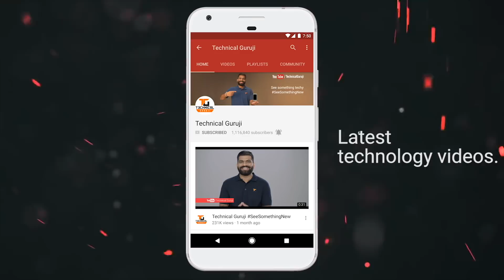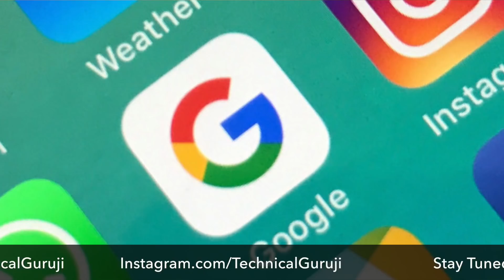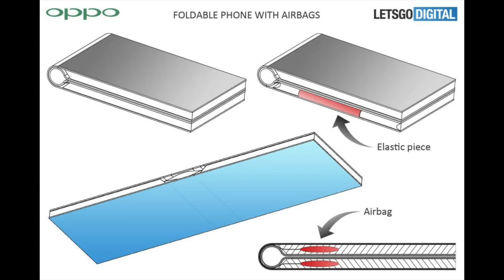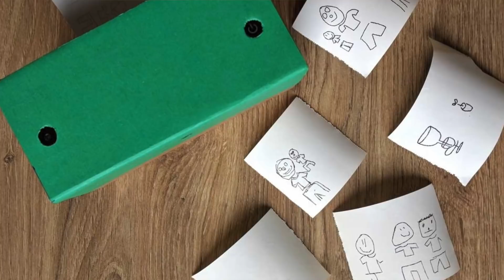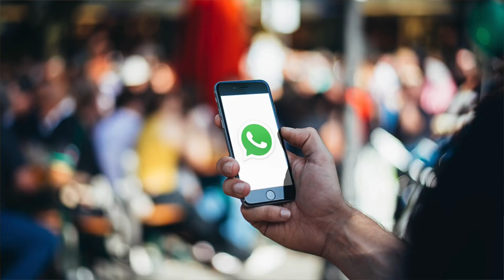Tech Talks #546 - Zenfone 5Z, Oppo Folding Phone, Mi Mix 3, Google Duo, UPI Payments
Namaskaar Dosto, Tech Talks ke is Episode mein maine aapse kuch interesting Tech News Share ki hai jaise Asus Zenfone 5Z India Launch, Whatsapp Fake Messages, OnePlus 6 Colors, Google Duo, Oppo Find X Mechanism, Oppo Folding Phone, Xiaomi Mi Mix 3 aur bahut kuch. Mujhe umeed hai ki yeh video aapko pasand aayega.